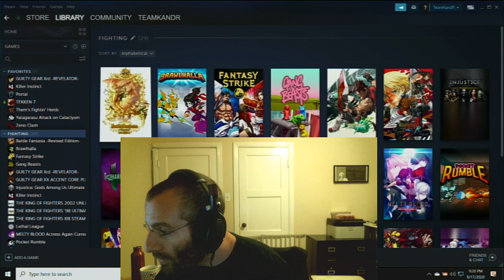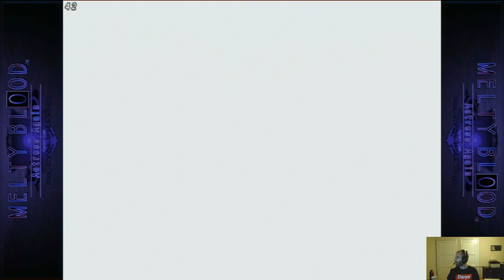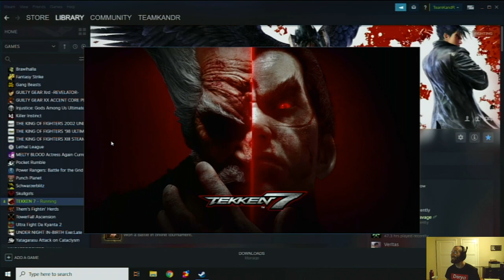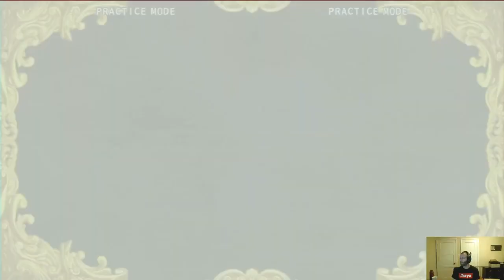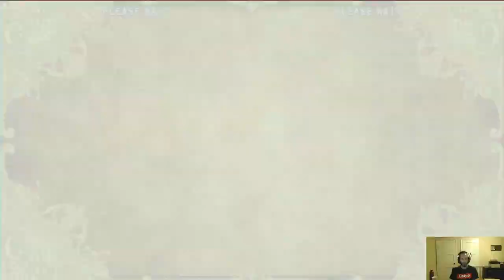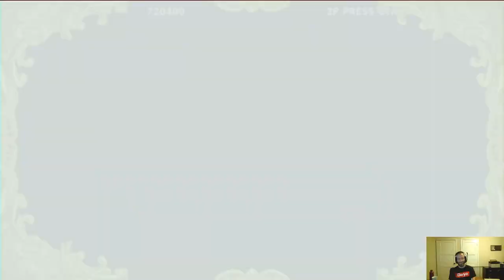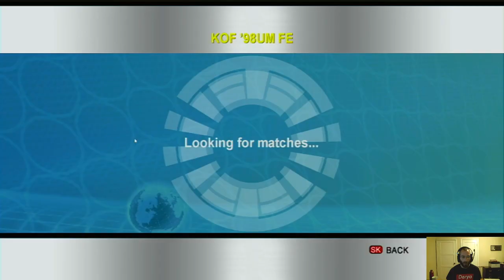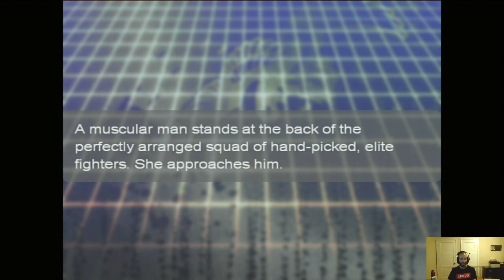ONE HUNDRED GAME KUMITE - day 16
0:00 Hello!
3:25 Melty Blood Actress Again Current Code
39:50 Tekken 7
1:30:20 Battle Fantasia
1:53:00 King of Fighters '98 UM
2:20:38 Yatagarasu Attack on Cataclysm

6 games to go! We got this!